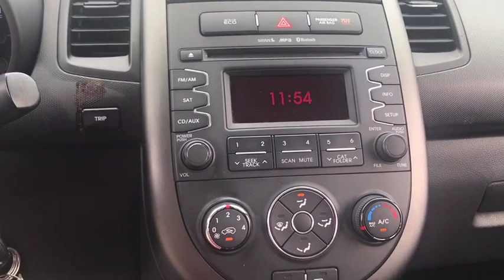2013 Kia Soul Racine, Gurnee, South Milwaukee, Zion, Waukegan, WI D7590427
Shadow Pearl Metallic Used 2013 Kia Soul availablie in Mount Pleasant, Wisconsin at Racine Hyundai. Servicing the Racine, Gurnee, South Milwaukee, Zion, and Waukegan, WI area.

Racine Hyundai
13313 Washington Avenue

Special Certified APR Financing Available!, Price Reduction, Power Windows & Locks, MP3, CD Player, Satellite Radio, Premium Sound System, Local Trade, Non-Smoker, Well Maintained w/Detailed Service Records, Inspected By ASE Certified Technicians, Automatic, A/C, Alloy Wheels, Traction Control, Front Wheel Drive, Remote Keyless Entry, Cruise Control, We Welcome Folks From Burlington, Union Grove, and Yorkville, Come in from Gurnee, Grayslake, and Antioch., Excludes sales tax and license and service fee 299.99. May not be combined with other special offers.Awards:* 2013 IIHS Top Safety Pick * 2013 KBB.com 10 Coolest New Cars Under $18,000Excludes sales tax and license and service fee 299.99.May not be combined with other special offers except where specified. Only a limited number of customers will qualify for advertised APR or lease offer. Not all buyer will qualify .All programs exclude tax, title, lic and $299.99 service fee. Includes all incentives available. Excludes college grad and military programs through HFS. Destination is not included in price. Finance contract or lease agreement must be signed. Certification is not included in price. Prices do not include additional fees and costs of closing, including government fees and taxes, any finance charges, any dealer documentation fees, any emissions testing fees or other fees. All prices, specifications and availability subject to change without notice. Contact dealer for most current information.